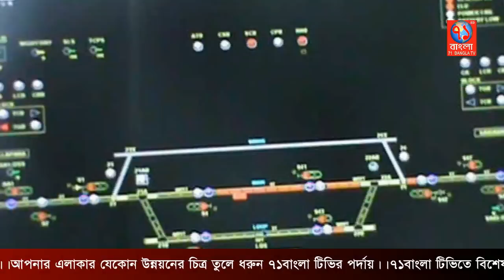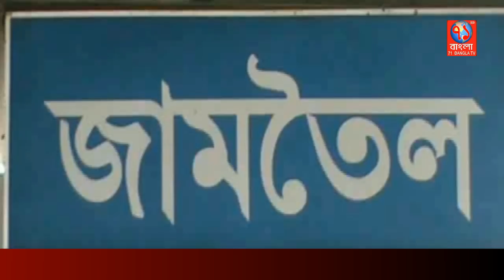ট্রেন চালকের দক্ষতায় বেঁচে গেল প্রায় দুই হাজার যাত্রীর প্রান|71 Bangla TV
সিরাজগঞ্জের রায়পুর ও জামতৈল দুই স্টেশন মাস্টারের অলস দায়িত্বের কারনে আন্তঃনগর ও লোকাল দু’টি ট্রেনের প্রায় দুই হাজার যাত্রী নিয়ে দুর্ঘটনার হাত থেকে রক্ষা পেলো ট্রেন চালকের দক্ষতায় । বুধবার রাত ৮টা ৪০মিনিটে  জামতৈল রেলওয়ে স্টেশন এলাকায় এ ঘটনা ঘটে।

জামতৈল রেলওয়ে স্টেশনের সহকারি ষ্টেশন মাস্টার মোঃ সোহেল খান  জানান ,বুধবার  সন্ধ্যার পর ঢাকাগামী লালমনি এক্সপ্রেস ৭৫২ নম্বর ট্রেন উল্লাপাড়া রেলওয়ে স্টেশন ছেড়ে আসে। এ সময় যথারীতি বঙ্গবন্ধু সেতু পশ্চিম স্টেশনে যাওয়ার জন্য দরকারি সকল সিগনাল জামতৈল স্টেশন থেকে ক্লিয়ারেশন্স দেয়া হয়।লালমনিরহাট এক্সপ্রেস ট্রেনটি জামতৈল রেলওয়ে স্টেশন অতিক্রম করার সময় ট্রেনটির চালক হঠাৎ দেখতে পায় তার সামনে ঈশ্বরদীগামী রাজশাহী এক্সপ্রেস ৫৫৪নং ট্রেনটি। এ সময় তাৎক্ষনিক ভাবে তিনি নিজের ট্রেনটি থামিয়ে ফেলেন। ফলে ট্রেন দু’টিতে থাকা প্রায় দুই হাজার যাত্রী প্রাণে বেঁচে যান। এ ছাড়া  রায়পুর স্টেশন মাস্টার তার নিজের ইচ্ছেমতো ট্রেনটি ছেড়েছেন বলে তিনি জানান ।

এ বিষয়ে বাংলাদেশ রেলওয়ে পাকশী অফিসের সহকারি পরিবহণ কর্মকর্তা  মোঃ নাসির উদ্দিন ক্যামেরার সামনে কথা বলতে অপারগতা প্রকাশ করে জানান , বিষয়টি তদন্ত করার জন্য জামতৈল রেল ষ্টেশন মাষ্টারের প্রয়োজনীয় তথ্যাদি সরজমিনে পরিদর্শন করা হয় বাকি আরো ৩টি অফিস রায়পুর,উল্লাপারা,শহিদ এম মনসুর আলী ষ্টেশন পরিদর্শন শেষে জানা যাবে  কি কারনে ট্রেন দুটি এমন দুর্ঘটনার মুখোমুখি হয়েছিলো ।